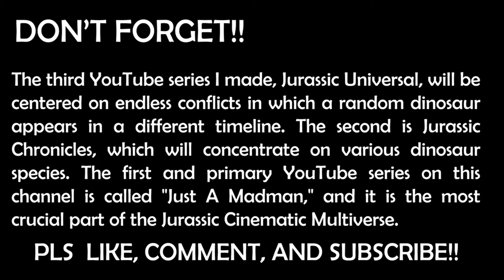Jurassic Universal "Rexy's Attacks" (Animation Trailer)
The third YouTube series I made, Jurassic Universal, will be centered on endless conflicts in which a random dinosaur appears in a different timeline. The second is Jurassic Chronicles, which will concentrate on various dinosaur species. The first and primary YouTube series on this channel is called "Just A Madman," and it is the most crucial part of the Jurassic Cinematic Multiverse.